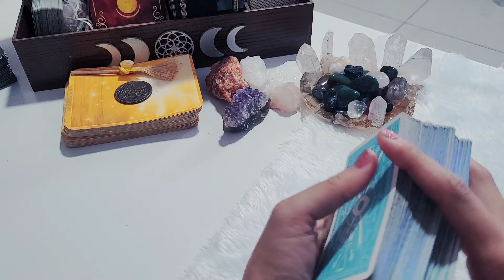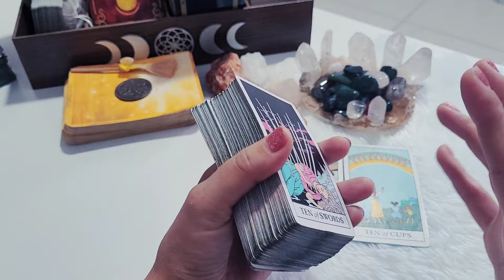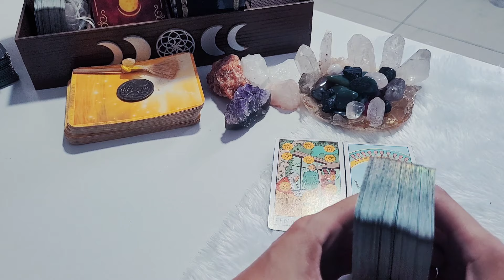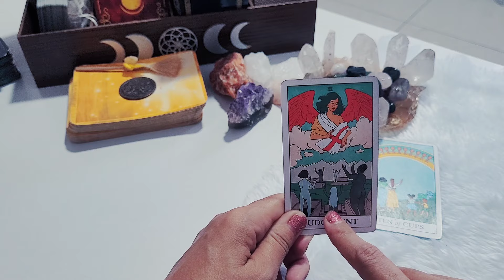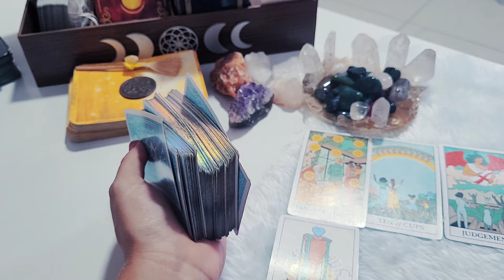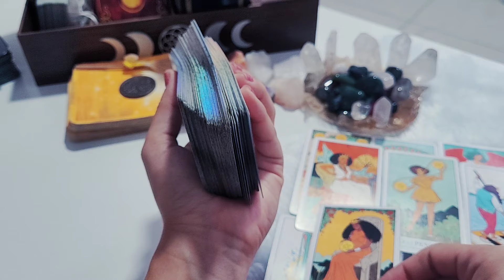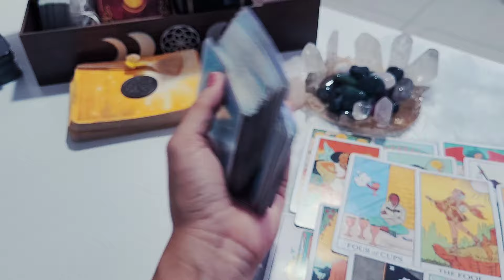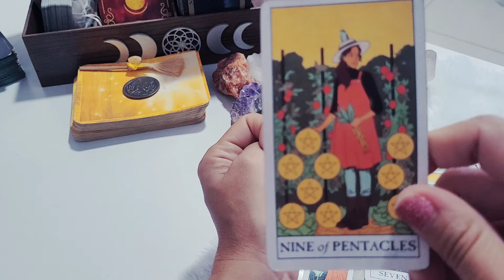♌ LEÃO 🔥É DESTINO! SENTA E RESPIRA, VAI SER FORTE ESSA REVELAÇÃO.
Previsão de tarô intuitivas para Sol, Lua, Ascendente, Vênus e Júpiter para o signo de #777 #888 #520